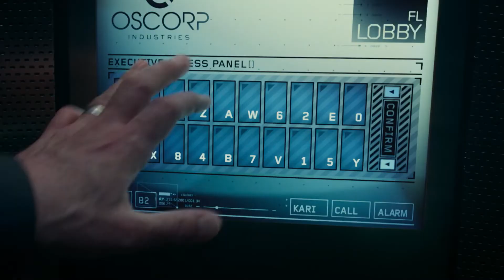La revancha de Harry | The amazing Spider-Man 2 | Hollywood Clips en Español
Solo Spider-Man puede proteger a los ciudadanos de Nueva York de los temibles villanos que amenazan la ciudad. Con la aparición de Electro, Peter debe enfrentarse a un enemigo mucho más peligroso que él. Y cuando su viejo amigo Harry Osborn regresa, Peter se da cuenta de que todos sus enemigos tienen una cosa en común, Oscorp.